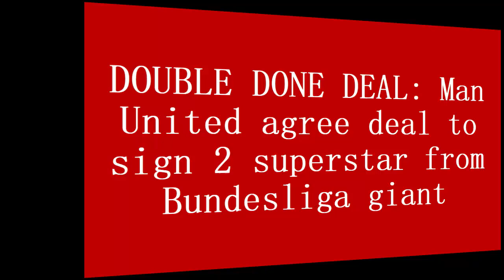💥2 SIGNING CONFIRMED🔴: Man United agree deal to sign 2 superstar from UCL giant